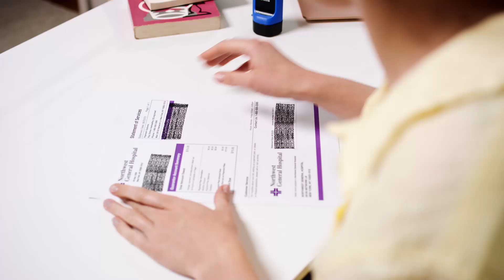ID Protector Produktvideo DE